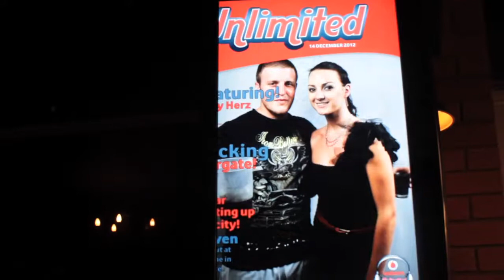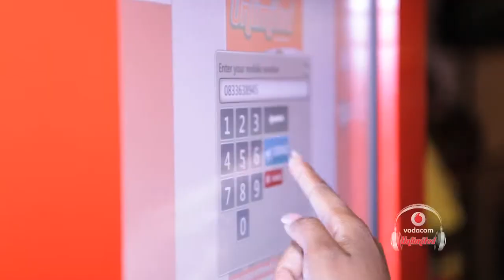Vodacom Unlimited Summer (Part 2)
Enjoy this video montage of Vodacom Unlimited Experience events over the December 2012 holidays, the NYE-Come Duze party at Emperors Place and much more. We re-cap and look at the awesome memories from Boulevard-Durban, Backline-Margate, VIP-Plett, NYE-Come Duze and St Yves-CT. Thanks to all our performing artists and especially our fans who have made our journey so memorable.